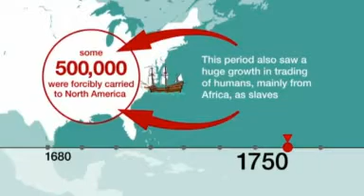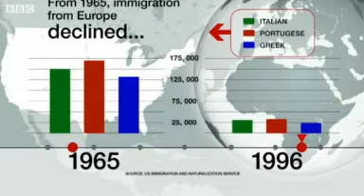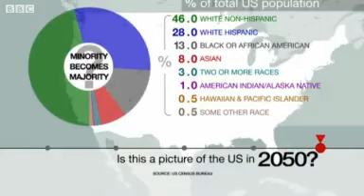The changing state of US ethnicity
The US has undergone many different immigration trends since the 15th Century, with various ethnic groups rising and falling over time.

This video looks at how the US population has defined itself within government census data, where US immigrants have originated from in the past, and how these patterns could change in the future.

Produced by David Gordon.